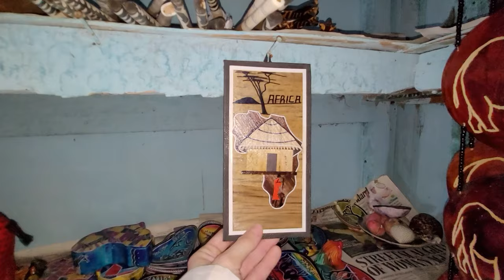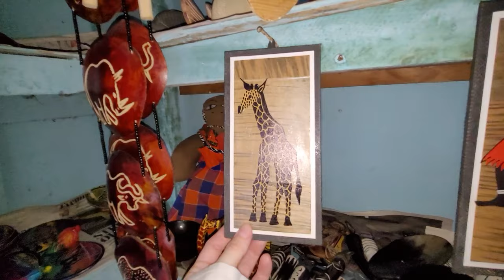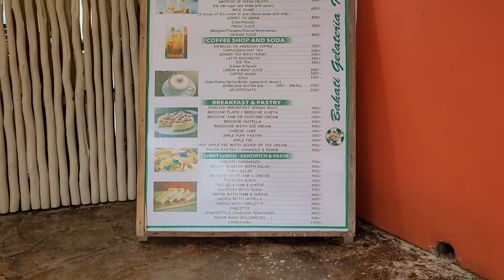ШОППИНГ У МЕСТНЫХ/МУЖ ВЕРНУЛСЯ/ЛУЧШЕЕ КАФЕ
Всем привет!
В этом видео мы вернемся к нашем друзьям и мужу Наташи, как и год назад. Пройдем по рынку, посмотрим цены, поторгуемся за сувениры, расскажем про сгоревший отель, почему нет туристов и в лучшем кафе попробуем блины, сладости, мороженко и кофе.
Спасибо, что вместе с нами, будет весело!